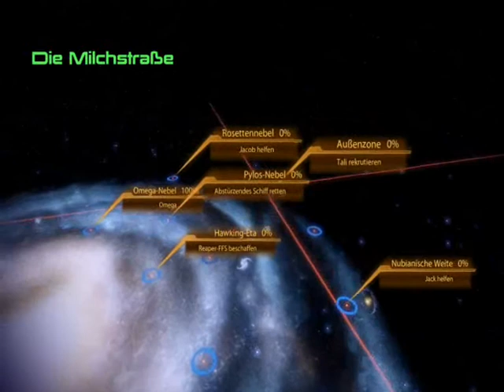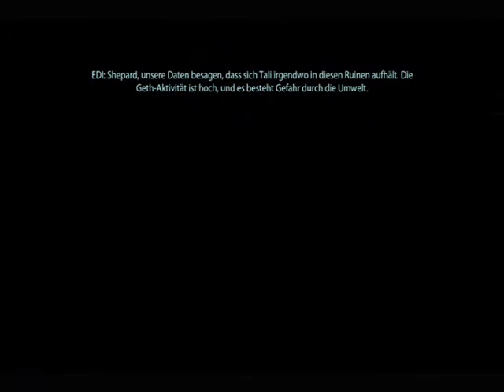Let's Play Mass Effect 2 [DE/GER] (Blind!), Part 69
Folge 7